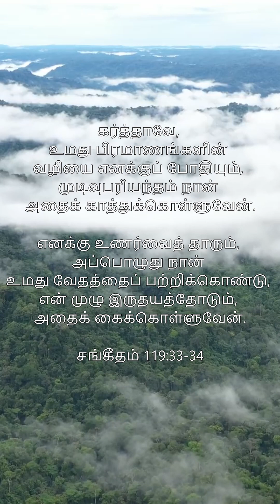தேவனிடத்தில் எதையெல்லாம் கேட்க வேண்டும்? - அனுதினமும் உம்மில் நான்! 23-09-2023. Rev. S. Dayamalar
Rev.S. Dayamalar,
Principal,
ISG Holy Bible College - England & Wales (Tamil),
#18, Veerappa Nagar,
Alwarthiru Nagar,
Chennai 87.